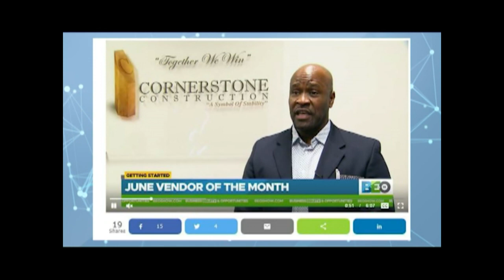Small Business Owner Creates a Class Act With Transportation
Class Act Transportation has shuttled sports icons and celebrities from airports to hotels, and now, Taylor is bringing his business to Indiana.